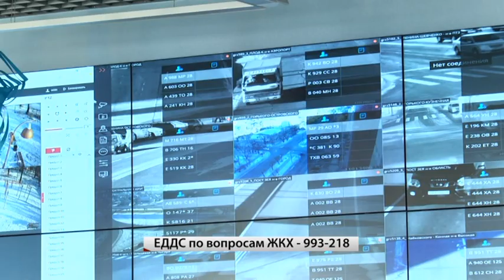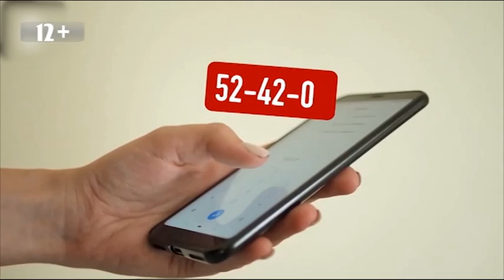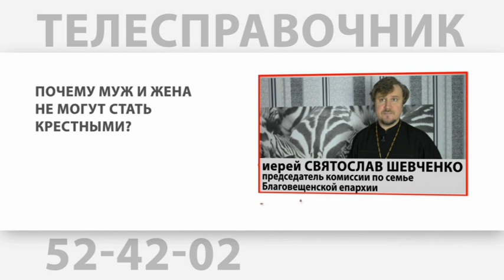Выпуск программы "Город" от 31.12.2020